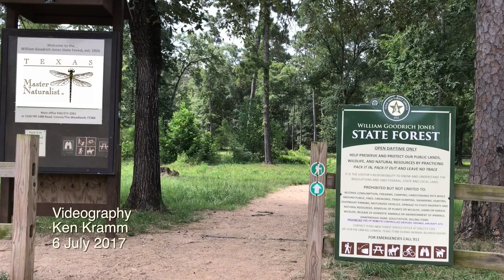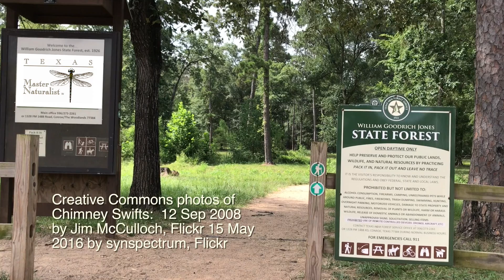Chimney Swifts at W.G. Jones State Forest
Chimney Swifts are nesting at William Goodrich Jones State Forest. Seven years after the Chimney Swift Tower was built, the birds took up residence.  Heartwood Chapter Texas Master Naturalists were excited to see the birds during their June 2017 meeting.

This Tower provides a place for Chimney Swifts to roost and nest.  Chimney Swifts are birds specialized for high-speed aerial life. They eat almost one-third of their body weight in flying insects such as flies, bees, beetles, mosquitoes, and termites every day.  Like many bird species, Chimney Swifts are declining in numbers and need our help. Historically, swifts roosted and nested in hollow trees. Today, because of loses to their natural nest sites, they rely almost  completely on humans for their nesting and roosting structures.

Videography by Ken Kramm 6 July 2017

Creative Commons photos of Chimney Swifts:  12 Sep 2008 by Jim McCulloch, Flickr 15 May 2016 by synspectrum, Flickr